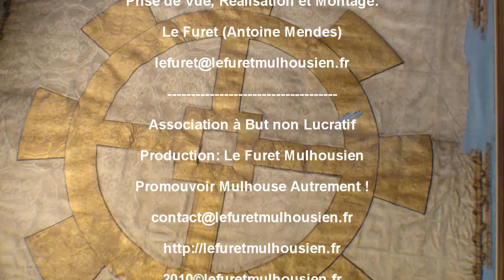Secteur postal 212 Scenes de rue 2010 Mulhouse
Secteur postal 212, c'est un retour aux racines, un questionnement sur les liens entre les différentes générations d'une famille : quel héritage nous lègue nos ancêtres ? Que faut-il en faire ? Par le jaillissement de souvenirs quatre trentenaires se rendent compte qu'ils se sont construits sur la base d'une histoire familiale qui leur échappe.
Secteur postal 212 est la première création de la Cie Le Dandy ManchÔt dont la direction artistique est assurée par Jérémie STEIL. Ce dernier, engagé avec la FAI AR (Formation Avancée et Itinérante des Arts de la Rue en 2007 expérimente en espace public, en s'appuyant sur un assemblage de savoir-faire mais surtout sur les émotions.